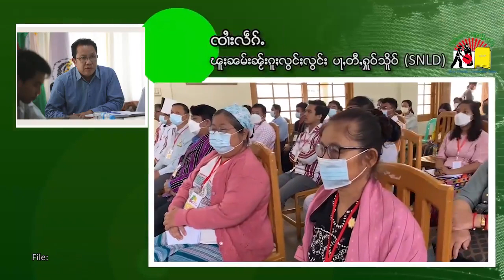တွင်ႈထၢမ်ၸၢႆးလဵၵ့် ၽူႈၼမ်းၼႂ်းပႃႇတီႇႁူဝ်သိူဝ် ၵဵဝ်ႇလူၺ်ႈလွင်ႈ ပၢင်လိူၵ်ႈတင်ႈဢၼ်တေၸတ်းႁဵတ်းၼႂ်းပီ2023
တွင်ႈထၢမ် ၸၢႆးလဵၵ့် ၽူႈၼမ်းၼႂ်းၵူႈလွင်ႈလွင်ႈ ပႃႇတီႇႁူဝ်သိူဝ် ၵဵဝ်ႇလူၺ်ႈလွင်ႈ ပၢင်လိူၵ်ႈတင်ႈ ဢၼ်တေၸတ်းႁဵတ်းၼႂ်းပီ 2023